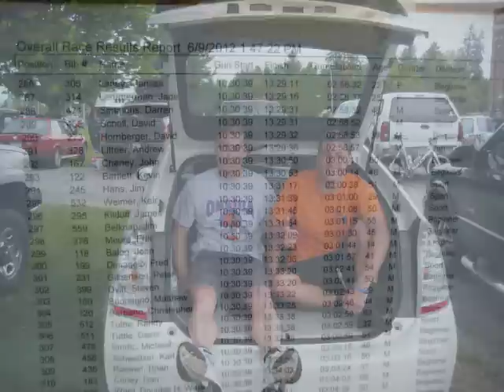OMBR Black Fly Challenge 2012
Oneida Mountain Bike Riders in the 2012 Black Fly Challenge
40 miles of mostly dirt and sand roads